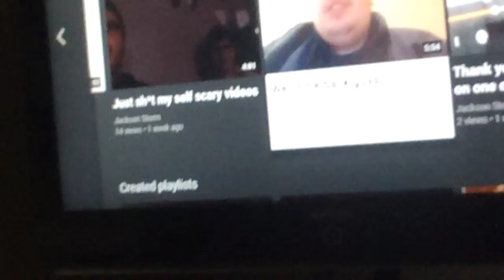Welcome back guys